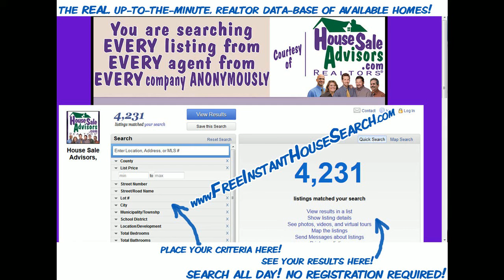Homes For Sale in Quarryville PA 17566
Homes For Sale in Quarryville PA 17566. REMODELED CRAFTSMAN HOME! 3 bedrooms! Surprisingly spacious kitchen with pergo flooring! Hardwood floors throughout, spectacular chestnut trim & molding, Huge basement with tons of storage, Off street parking & potential garage, big flat yard!